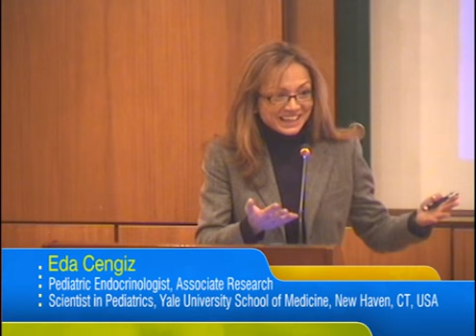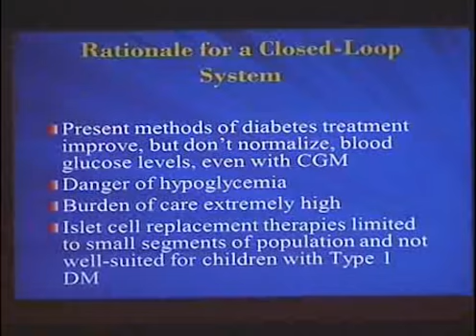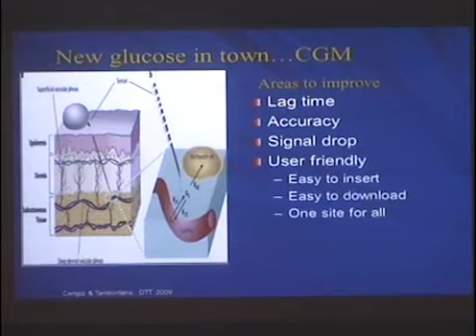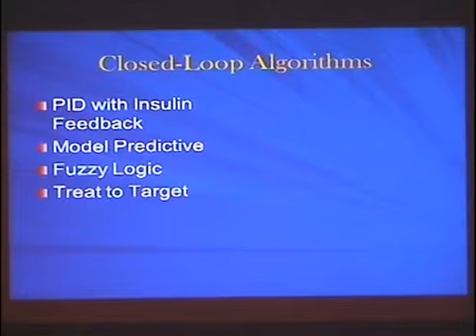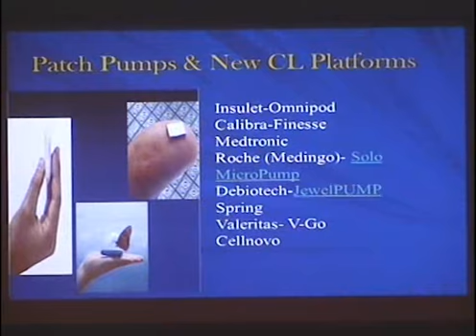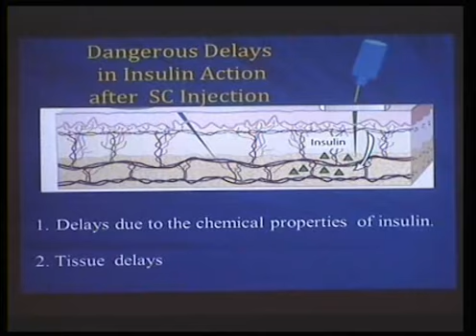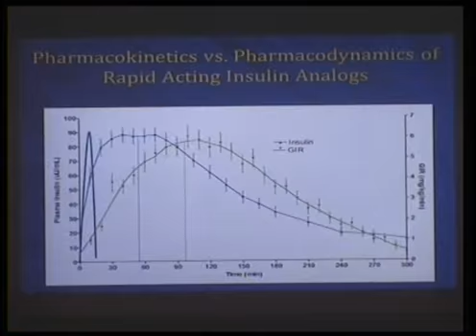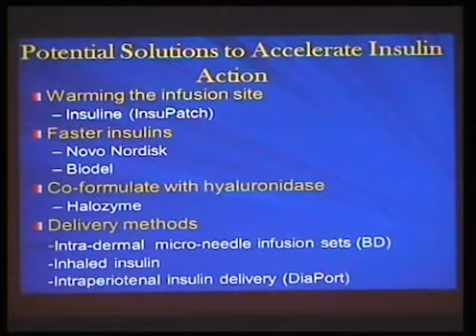Eda Cengiz Μέρος 1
Παρακολουθήστε το πρώτο μέρος της ομιλίας της Eda Cengiz, Παιδο-Ενδοκρινολόγου και  Associate Research Scientist της Ιατρικής Σχολής του Πανεπιστημίου του Yale